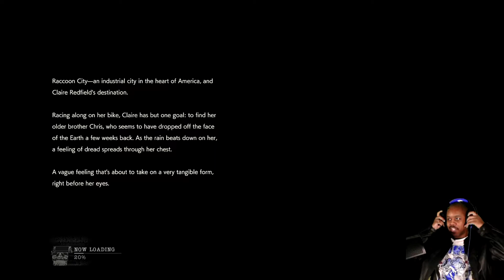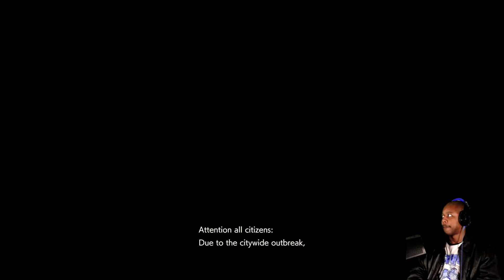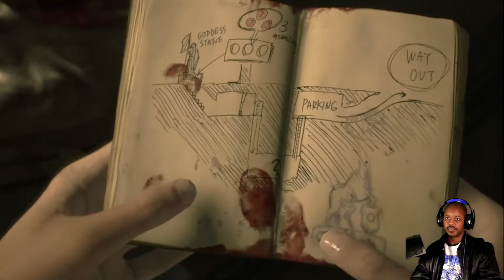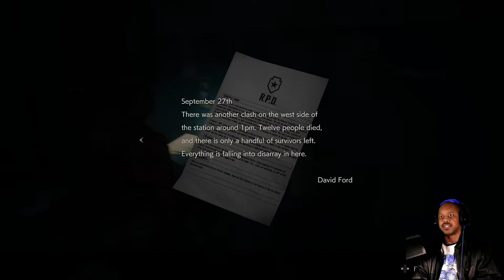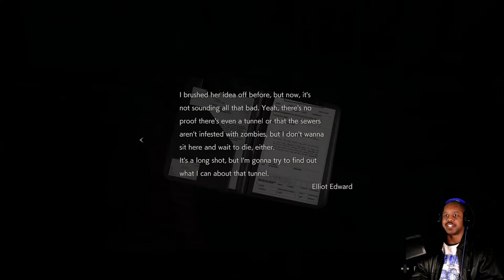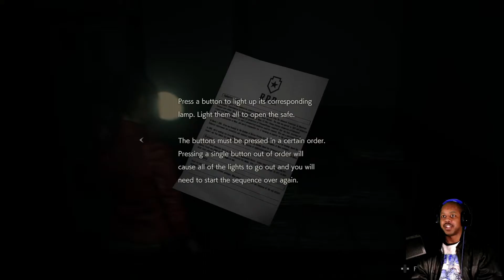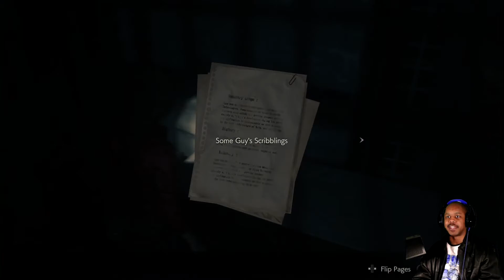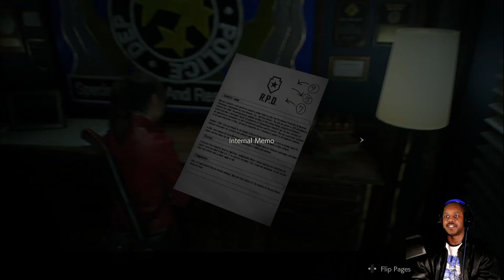Time to revisit the ghost city... - Resident Evil 2 REmake PC Let's play part 1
Okay, the first time I started my YouTube career, I was nothing but a rookie.
But now that I am more experienced with this new job of mine, I say it's time to revisit the ghost city and make amend for not giving you the best of my performance that you all rightfully deserve.
Along with some infinite weapons of course.
HEY Y'ALL!!!